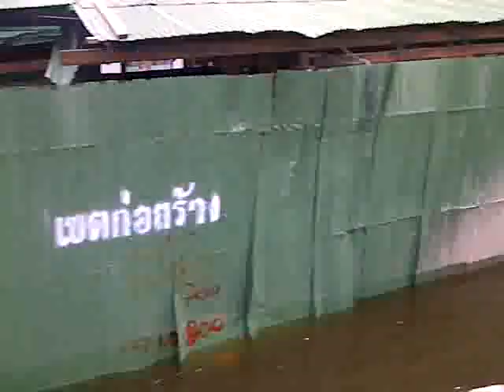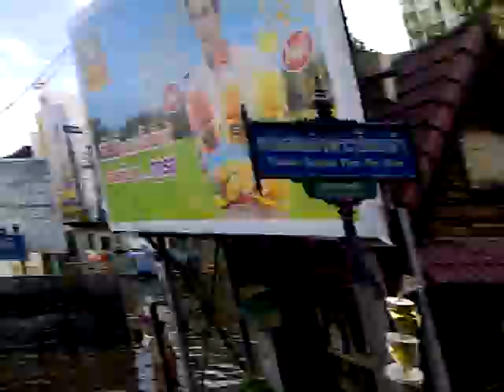หนีน้ำท่วมปี54 หน้าพาต้า ปิ่นเกล้า